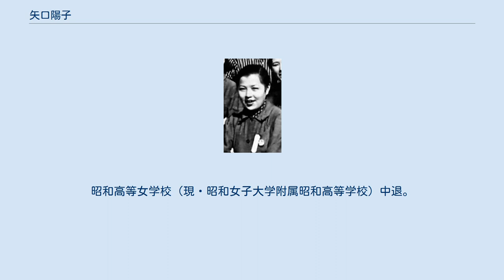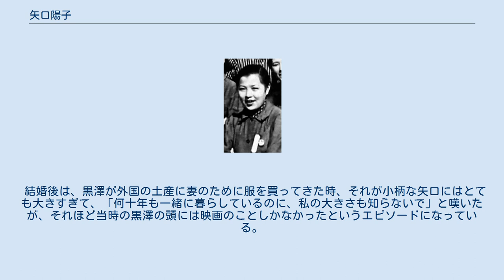矢口陽子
矢口 陽子（やぐち ようこ、1921年8月27日 - 1985年2月1日）は、日本の女優。
戸籍上の本名は黒澤喜代（旧姓：加藤）だが、実生活では「喜代子」と名乗っていた。
夫は映画監督の黒澤明。
 香港生まれ。
昭和高等女学校（現・昭和女子大学附属昭和高等学校）中退。
1937年に若園照美の芸名で松竹少女歌劇団入団。
1940年東宝映画に移籍。
1944年に黒澤の2本目の監督作品『一番美しく』に主演する。
1945年に黒澤と結婚（挙式は明治神宮、媒酌人は山本嘉次郎夫妻）して女優を引退した。
引退後は家庭に入り、黒澤が気持ちよく映画を撮れるように、内助の功を発揮した。
女優から嫁に来ているが、料理が出来ないと監督の嫁は務まらないと思い料理を勉強し、宴会の準備、黒澤だけでなくスタッフの弁当作りまでやっていたという。
周りからはゴッドマザーの愛称で呼ばれ、娘の和子によると、唯一黒澤が頭が上がらなかった人だと言う。
黒澤との結婚のいきさつについては諸説あるものの、矢口によると、黒澤の方が積極的で、たくさんの手紙をもらい口説かれたと語っている。
 結婚後は、黒澤が外国の土産に妻のために服を買ってきた時、それが小柄な矢口にはとても大きすぎて、「何十年も一緒に暮らしているのに、私の大きさも知らないで」と嘆いたが、それほど当時の黒澤の頭には映画のことしかなかったというエピソードになっている。
 ^ 矢口陽子 KINENOTE 2018年8月15日閲覧。
 ^ 『黒澤明「夢は天才である』文藝春秋1999年